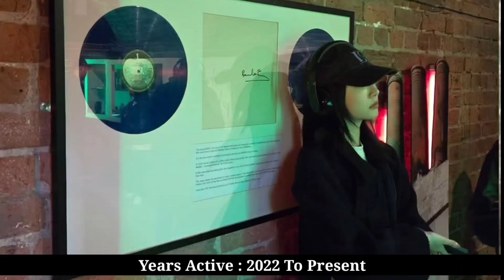Hong Eun-Chae Lifestyle, Member Of Le Sserafim Biography, Age, Boyfriend, Hobbies, Facts, Net Worth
South Korean singer who rose to fame as a member of the K-pop girl group Le Sserafim. Her membership in the group was revealed on April 6, 2022. Le Sserafim debuted the following month with the mini album Fearless. Her musical fame has led her to amass more than 5 million followers on Instagram.

She was the last member to join Le Sserafim. Fans have said that she resembles Red Velvet's Yeri. The group's single "ANTIFRAGILE"  has accumulated more than 180 million streams on Spotify. She joined the reality show Music Bank as an MC in 2023.

She is friends with Nmixx's Kyujin.